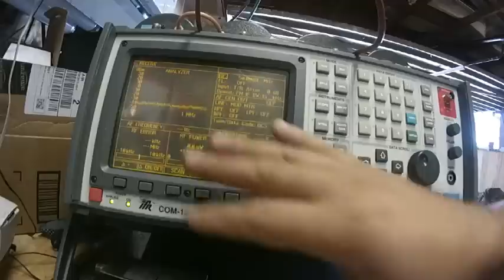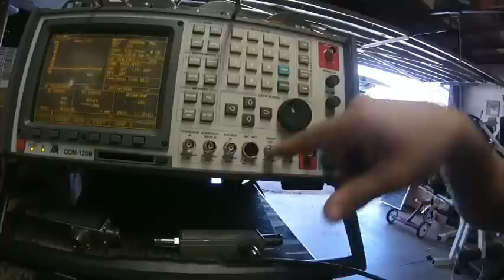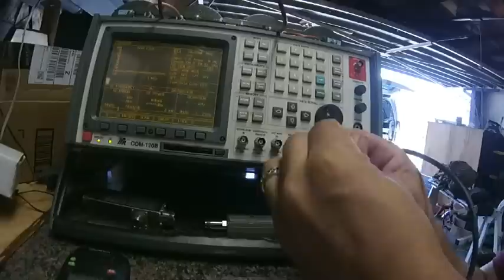Preparedness Time Management, Prioritize Your Goals!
Semi frustrated rant about time management. Need to throttle back after I screwed up a video I was not motivated to make and wasted a commodity that is very precious to me, TIME.